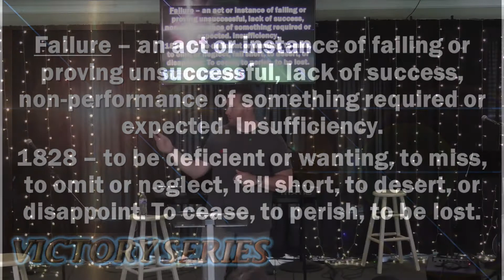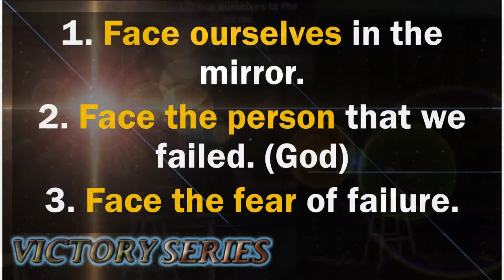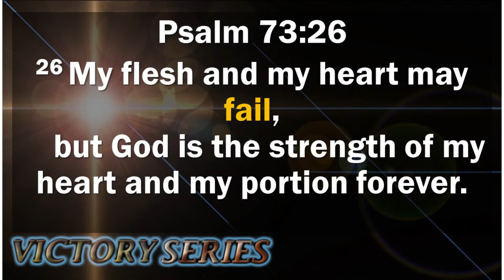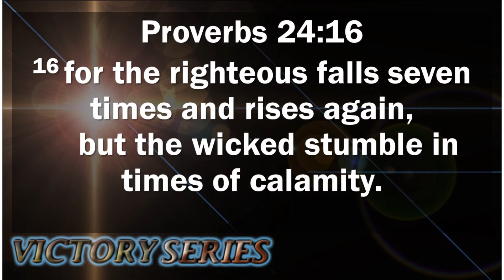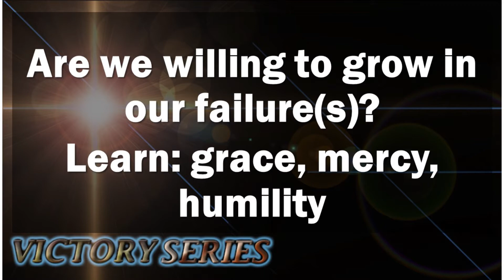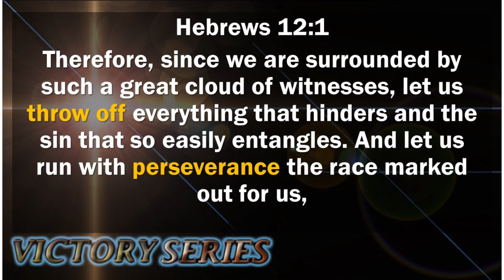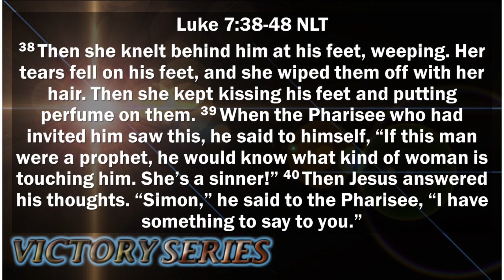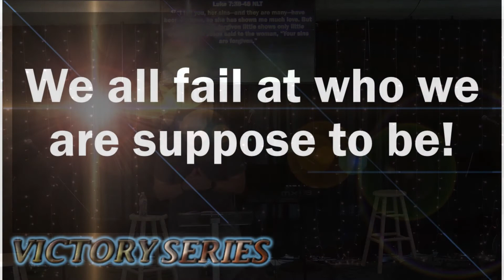Joshua Hester | Victory in Failure | Victory Series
Pastor Josh shares some personal stories about failure and how we can grow through it.
Victory Series.
June 2021.